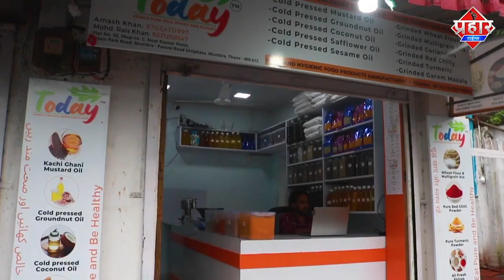𝐌𝐈𝐑𝐀 𝐑𝐎𝐀𝐃 : 12 साल के मयंक की चाकू मार कर हत्या,अफजल और इमरान गिरफ्तार || Islamuddin Khan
मीरा रोड में 25 लाख की फिरौती के लिए 12 साल के लड़के का अपहरण कर हत्या करने की चौंकाने वाली घटना सामने आई है. पुलिस ने इस मामले में दो लोगों को गिरफ्तार किया है।पुलिस जांच में सामने आया है कि मृत लड़के के दोस्तों ने पैसे के लिए उसकी हत्या की। इस मामले में कश्मीरी पुलिस ने दो आरोपी अफजल अंसारी (22) और इमरान शेख (24) को गिरफ्तार किया है.
मृतक बच्चे की मां बोरीवली के एक बार में गायिका का काम करती है। तो आरोपी ने सोचा कि उसके पास बहुत पैसा होगा। इसलिए पैसे के लालच में उन्होंने लड़के का अपहरण कर लिया और रंगदारी की योजना बनाई। इसी बीच आरोपी ने लड़के पर शक करते हुए उसकी चाकू मारकर हत्या कर दी और शव को वालिव थाने में फेंक दिया. बाद में उनके ही फोन ने फिरौती की मांग की। पुलिस आगे की जांच कर रही है और आरोपी को गिरफ्तार कर लिया है।

A shocking incident of kidnapping and killing a 12-year-old boy for ransom of 25 lakhs has come to light in Mira Road. Police have arrested two people in this case. Police investigation has revealed that the dead boy's friends killed him for money. In this case, the Kashmiri Police has arrested two accused Afzal Ansari (22) and Imran Sheikh (24).
The mother of the deceased child works as a singer in a bar in Borivali. So the accused thought that he would have a lot of money. So in the greed of money, they kidnapped the boy and planned extortion. Meanwhile, suspecting the boy, the accused stabbed him to death and threw the body in the Valiv police station. Later his own phone demanded a ransom. Police is investigating further and arrested the accused.